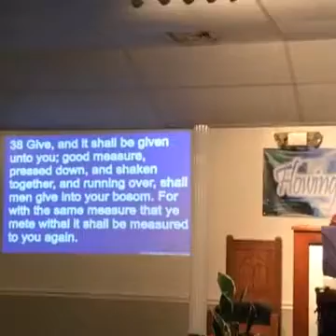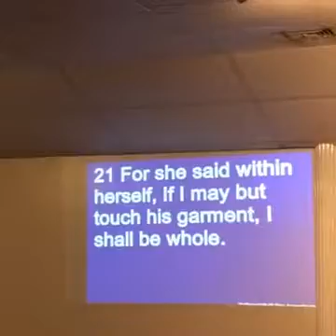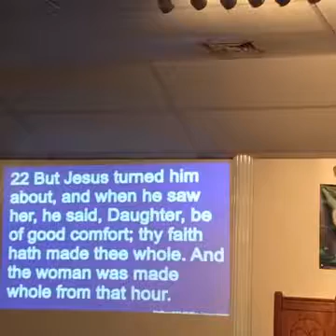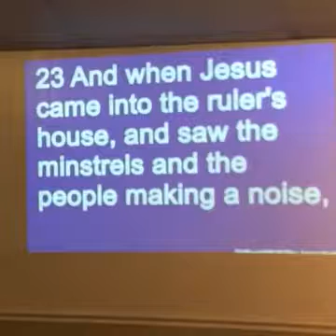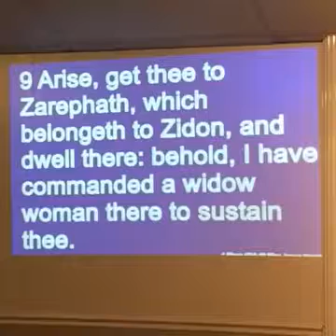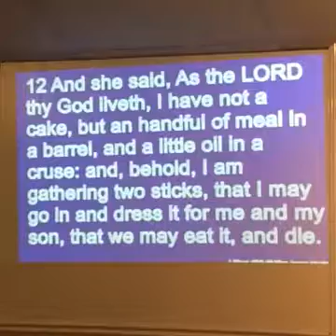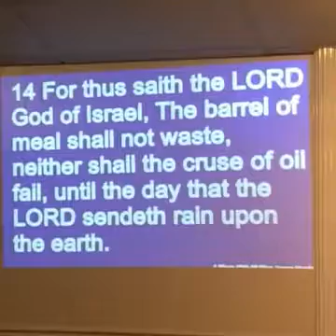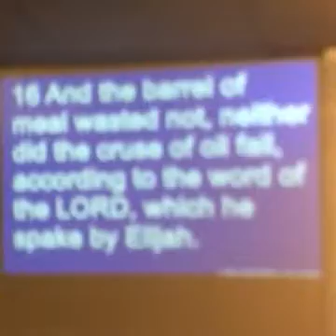Faith Promise - Bible Study - 12/07/2016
Apostle Charlie Jenkins teaches us that we have to release the seed in order to reap the harvest!

Renewed Faith International Ministries - 470 Water St. Allendale, SC 29810

Scripture - Luke 6:38, Mathew 9:20-22, and 1 Kings 17:9-16